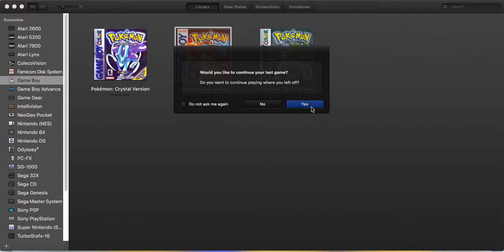Let's Play: Pokémon Red Part 5: Rocket Time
tl;dr We go through a bit of Mount Moon and encounter team rocket a bit.

I didn't invent Pokemon please don't sue.